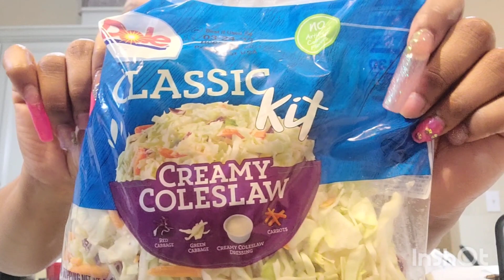Daily Vlog| Grocery haul| New drink|Yummy recipe 😋